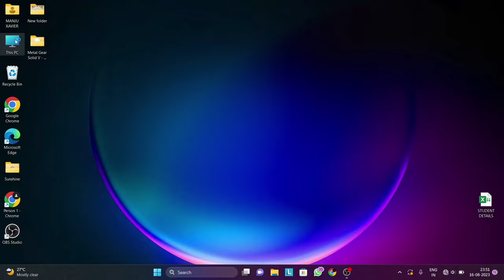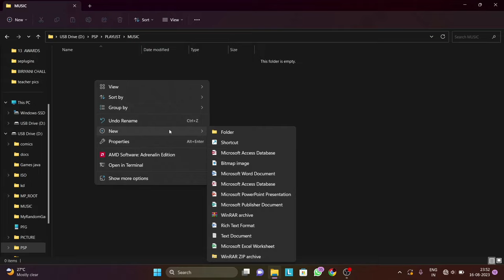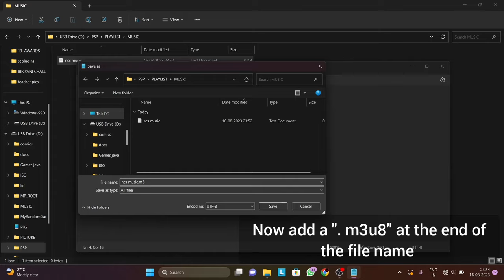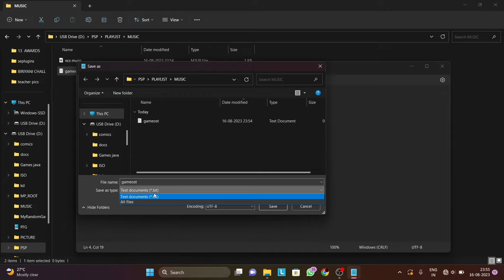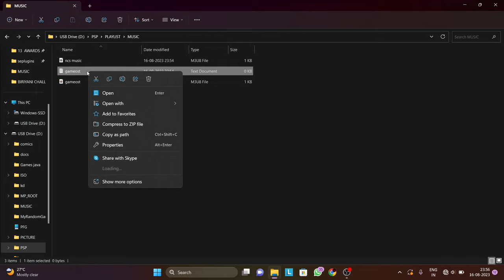How to : Create a music playlists on PSP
Hey guys , in this video I'll show you how to create a music playlist on PSP in the . m3u8 format .

Thanks to Rodney Smith for helping me choose this topic and for the guidance in making this video :)

Watch: • Autumn - KV | Free Bac...